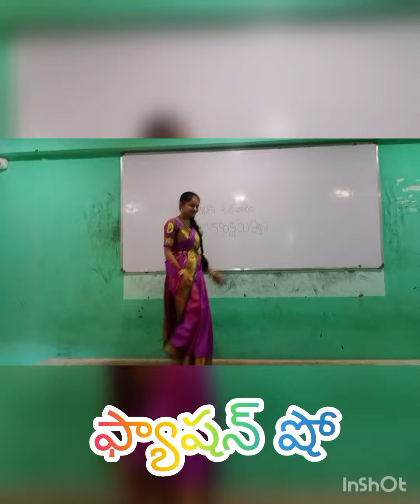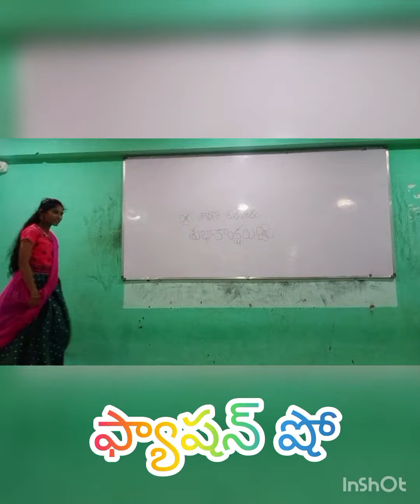Chaitanya A/C Campus @ వరలక్ష్మి వ్రతం పూజా వేడుకలు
చైతన్య ఏసి క్యాంపస్ లో వరలక్ష్మి వ్రతం పూజ వేడుకలు